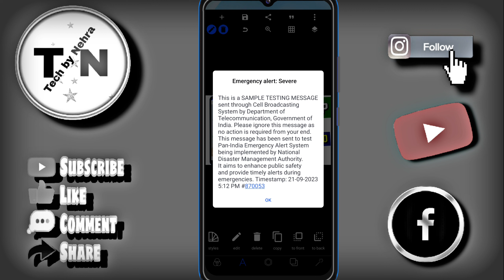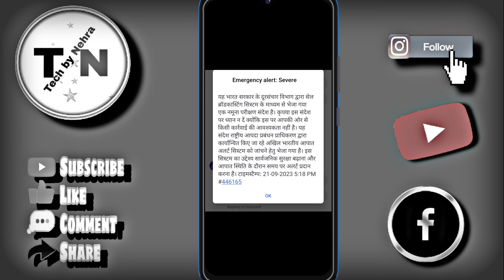Emergency Alert Severe Kya Hai - Achanak Phone Me Kyu Aaya? Full Explain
ᴀʟʟ ʟᴀᴛᴇsᴛ ᴛᴇᴄʜɴɪᴄᴀʟ ᴠɪᴅᴇᴏ ᴜᴏʟᴏᴀᴅ.ᴀɴʏ ᴛʀᴄʜɴɪᴄᴀʟ ɪssᴜᴇ ᴄᴏɴᴛᴀᴄᴛ ᴍᴇ ᴍʏ sᴏᴄɪᴀʟ ʟɪɴᴋ ᴘʀᴏᴠɪᴅᴇᴅ ʙᴇʟᴏᴡ,ᴛʜᴇɴ ɪ ᴡɪʟʟ ʜᴇʟᴘ ʏᴏᴜ.

Social Links-